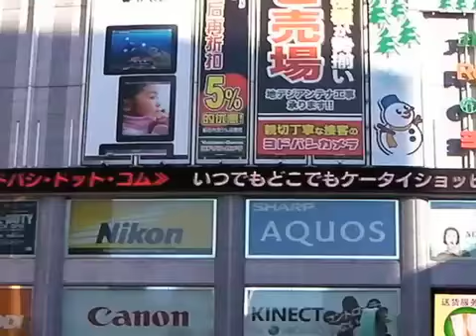japan2010B.mp4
Animation of which I took a picture this year. I edited it.